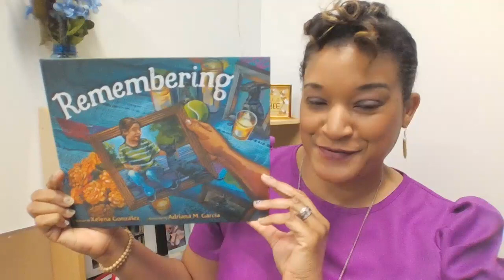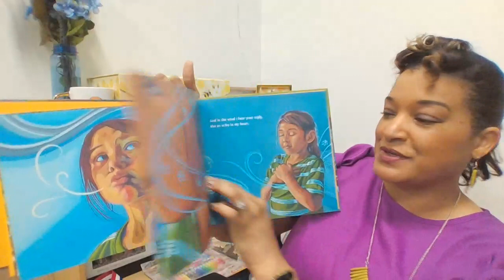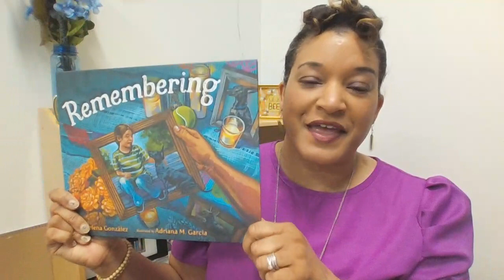Elementary Book Talks - Remembering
Authors:Xelena González (Author), Adriana M. Garcia (Illustrator)
Summary: "On Día de los Muertos, a family prepares an ofrenda for their favorite furry family member, remembering all the ways that their beloved pet brought love and comfort to their lives"-- Provided by publisher
Print Book, English, 2023
Publisher: Simon & Schuster Books for Young Readers, New York, 2023